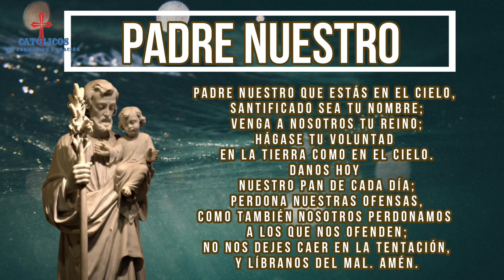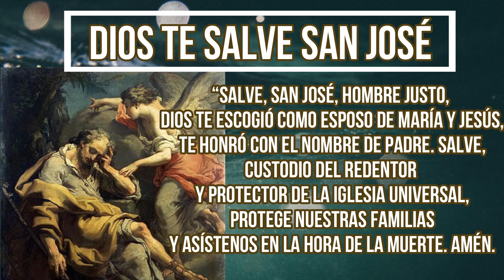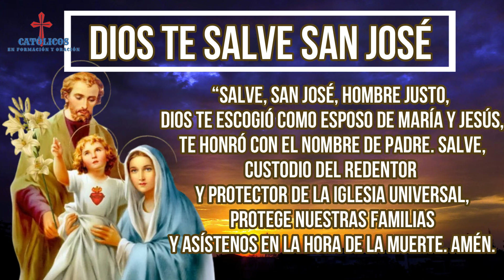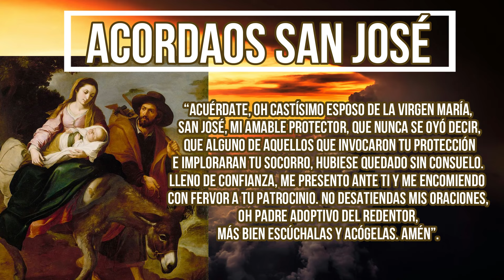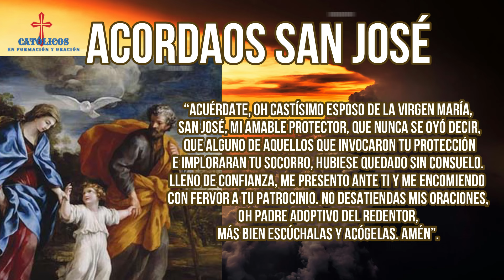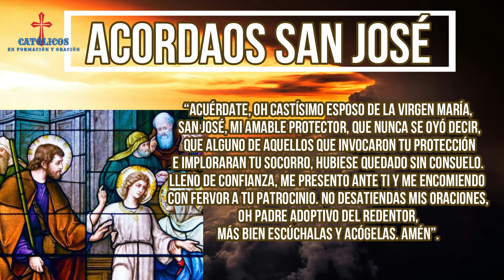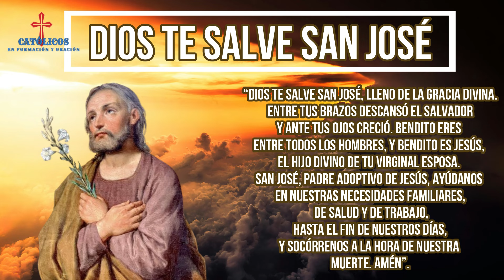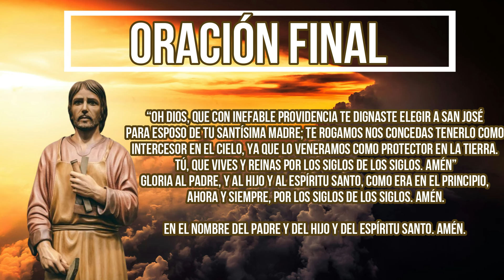Rosario a San José 22 de marzo